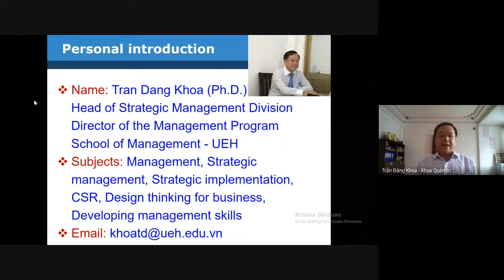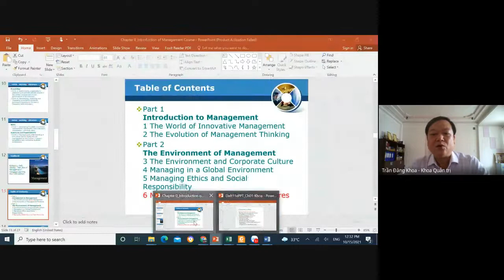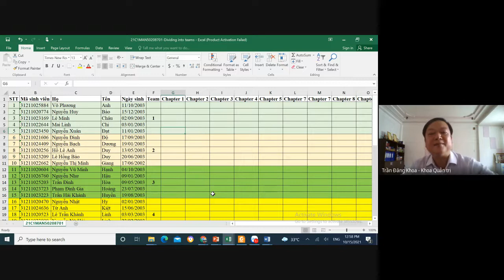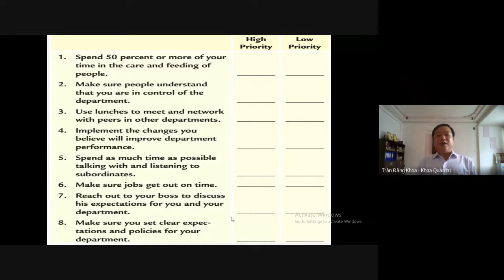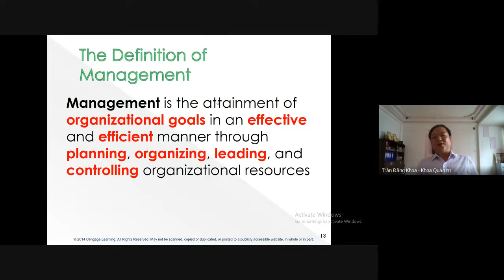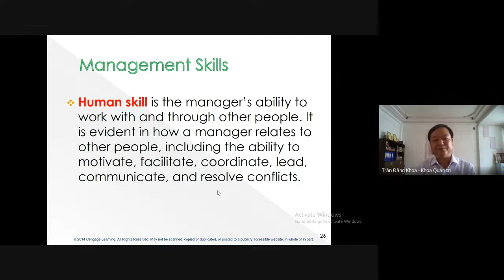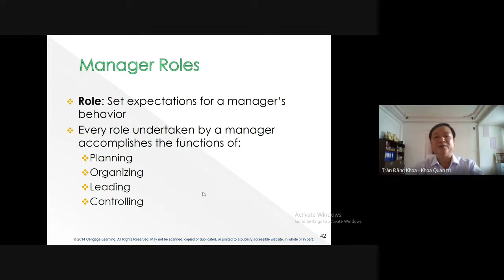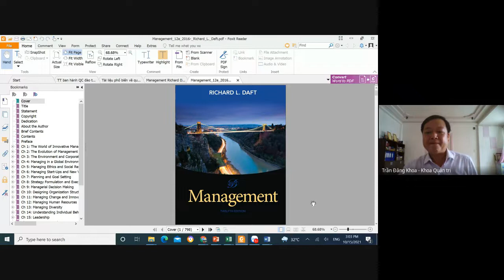Tran Dang Khoa - Introduction and chapter 1 - Innovative Management for a Changing World